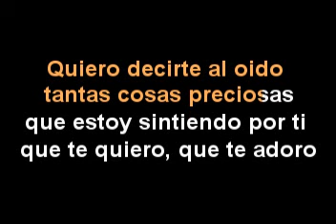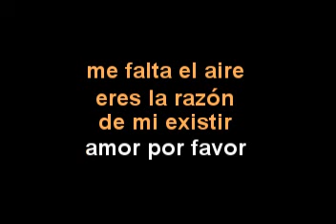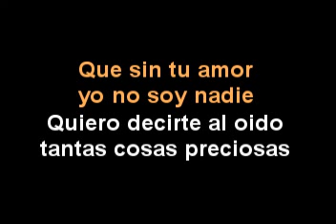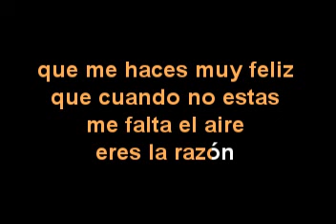ML 88700528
Video Migrado